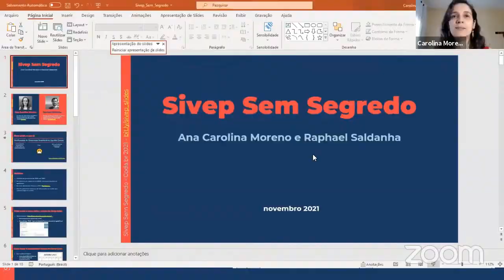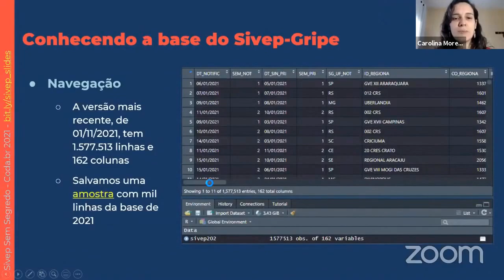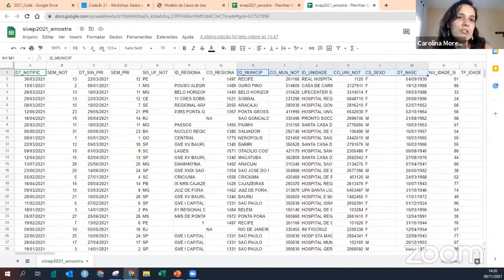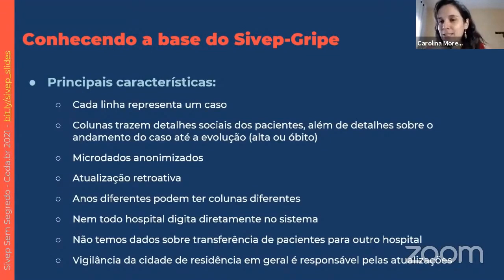Como entender a Base de Dados do Sivep-Gripe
DADOS E SAÚDE: SIVEP SEM SEGREDO

A cobertura da Covid-19 no Brasil conta com o apoio de diferentes bases de dados, mas uma em especial ganhou destaque entre especialistas: o Sistema de Informação e Vigilância Epidemiológica da Gripe (Sivep-Gripe), disponível no OpenDataSUS. Nesse vídeo você verá de onde vem os dados que alimentam a base de dados e como entender esses dados.

Apresentado por:

Carolina Moreno - Jornalista sênior de dados da TV Globo, é jornalista desde 2006, com especialização em edição em jornalismo desde 2009, e produz reportagens dirigidas por dados desde 2017. Cobre os dados da pandemia de Covid-19 desde o início para os telejornais locais e nacionais da TV Globo em São Paulo. Vencedora do Prêmio Andifes 2014 e 2015, segundo lugar no Prêmio Impa 2019. Jornalista Amiga da Criança pela Andi desde 2020. Participante do R-Ladies São Paulo desde 2019.

Raphael Saldanha - Cientista de dados em saúde, doutor em Informação e Comunicação em Saúde pela Fiocruz. Trabalha em pesquisas quantitativas em saúde e na produção de painéis de visualização de dados. Trabalha com os dados de COVID-19 desde o início da pandemia, construindo o painel de monitoramento de COVID-19 da Fiocruz MonitoraCovid-19. Ministra cursos de R desde 2010.